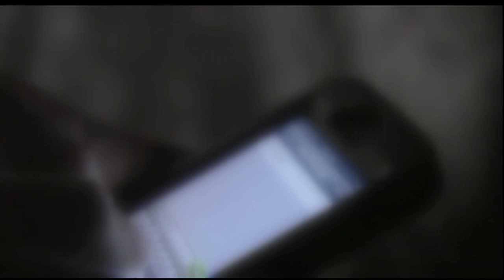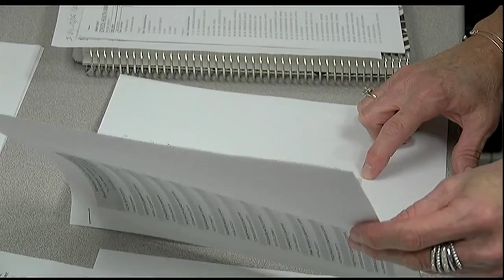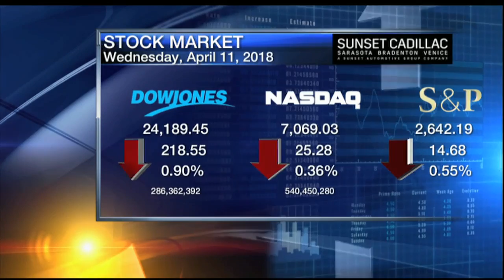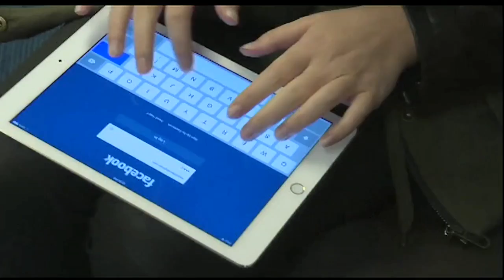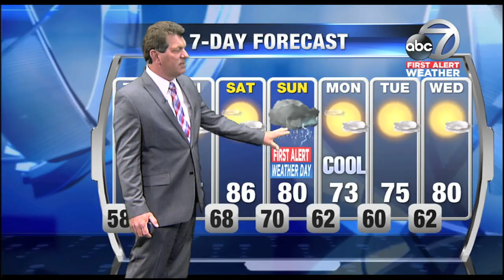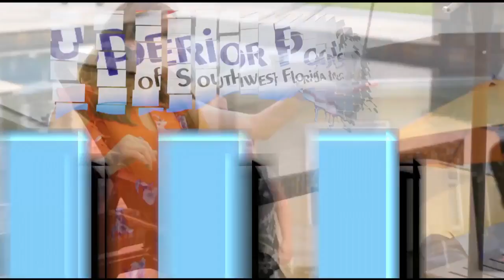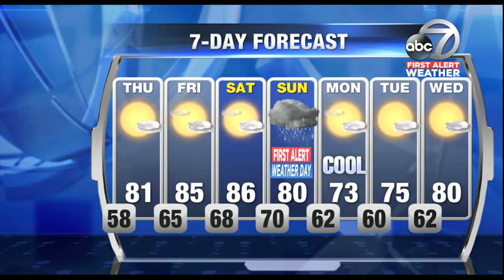Video: ABC 7 News at 6pm - Wednesday April 11, 2018